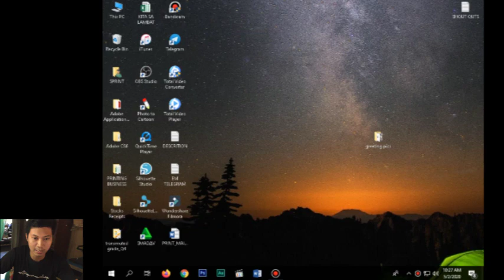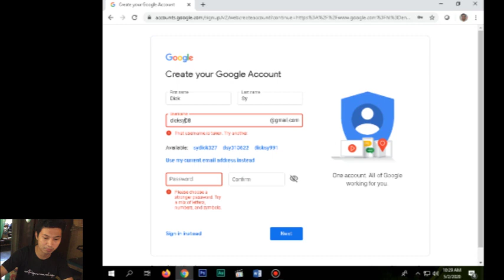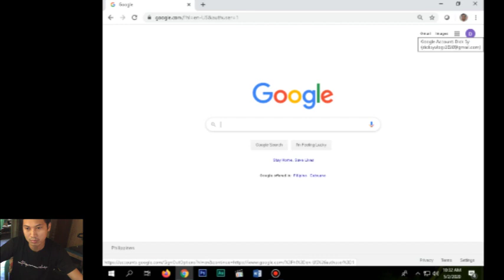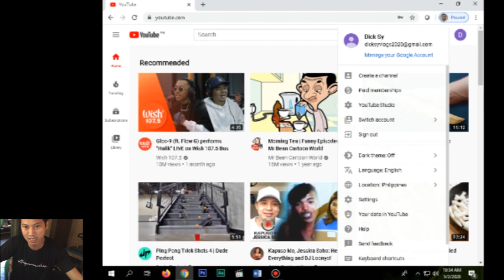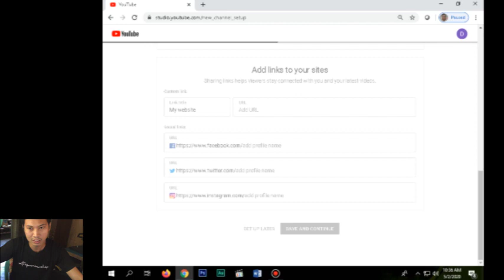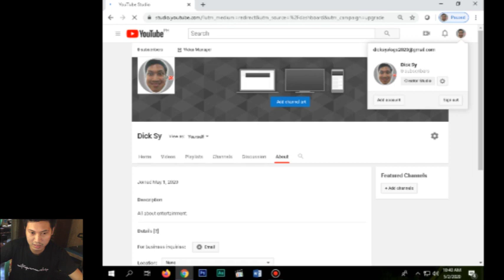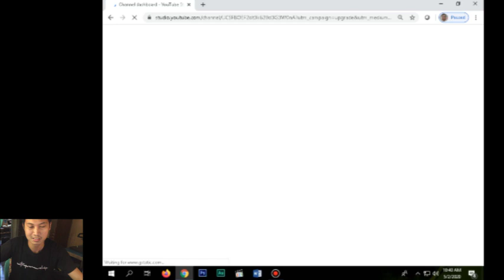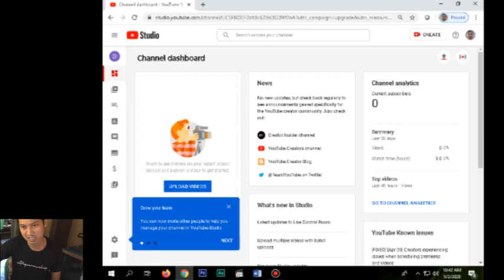How to start in YouTube ep.2 | How to create YouTube Channel | Dick SY VLOGS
HERE ARE THE STEPS ON HOW TO CREATE YOUR OWN YOUTUBE CHANNEL.

ABOUT ME???

StartInYoutube 2020
StartYoutubeChannelandEarn Money
StartYoutubeChannelfrom Zero